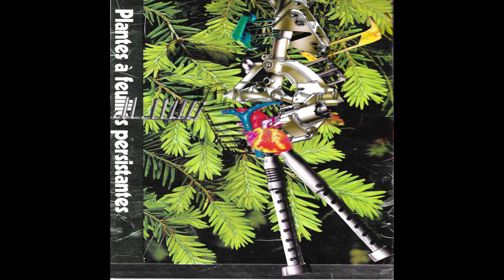Snottebel Es JKXI - In blues weed truss